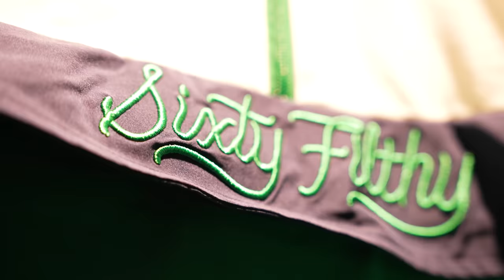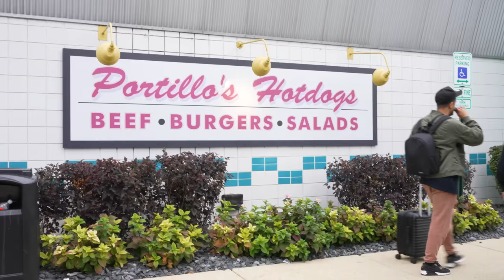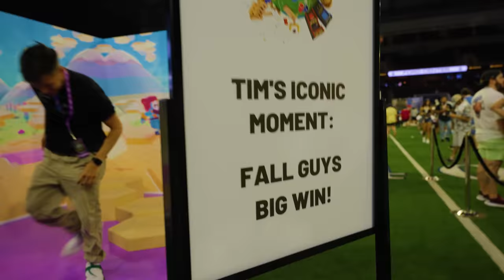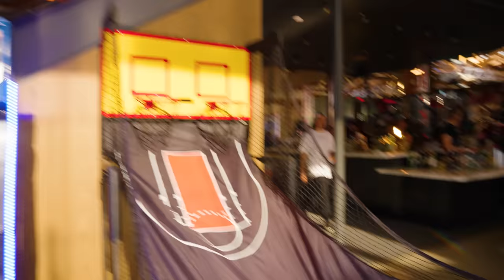VISITING THE OpTic HOUSE! | OpTic VLOG EP.1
Today we're here to give you an extra behind the scenes look to what goes on at OpTic!

VISITING THE OLD SCUF HOUSE! | OpTic VLOG EP.1

MB01VRXLRVBBYYQ